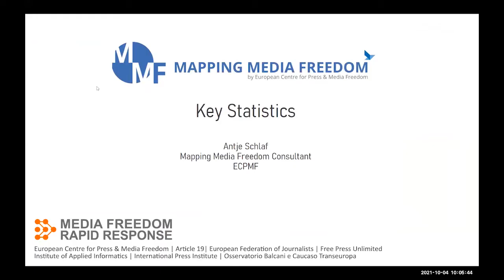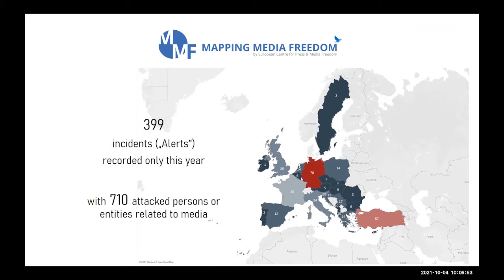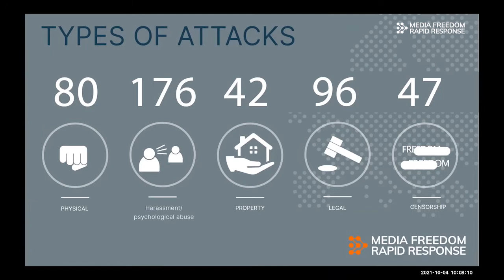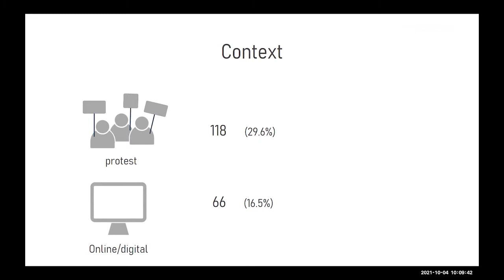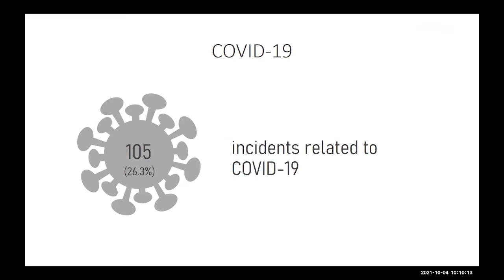MFRR In Focus: Press Freedom Crisis in Slovenia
The Media Freedom Rapid Response (MFRR) presents the first of a new programme of monthly news webinars providing a snapshot of the state of media freedom across EU member states and candidate countries. Watch the highlights of MFRR's work defending independent journalism and pluralistic media.

The focus of this month’s event  (held on October 4, 2021) is Slovenia, where the press agency STA is facing imminent financial collapse following a year long struggle with the government over its independence.